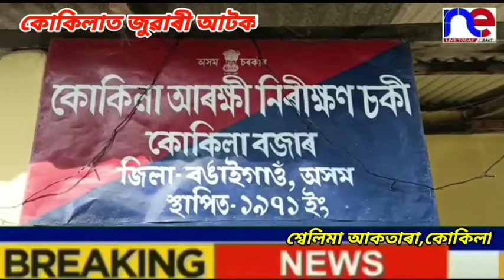কোকিলাত জুৱাৰী আটক